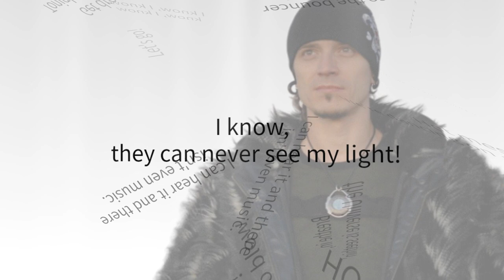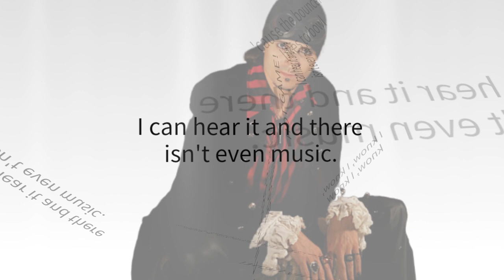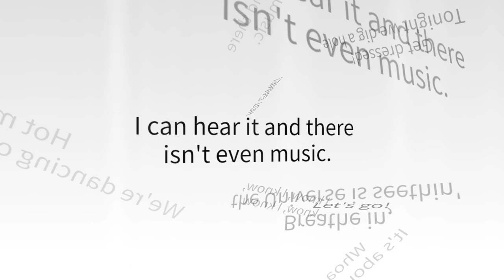!MYSTERY LYRIC VIDEO: Hot Game!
A lyric video for the song Hot Game! by singer/performer !Mystery.

Download the NEW !Mystery's Mix, and get 5 hella good dubstep electronic alternative rock songs by !Mystery, including Hot Game! in MP3.

to download this song, and others, in MP3. Bang on!

Hot Game!
by !Mystery
I can hear it and there isn't even music x 3
I know Hot Game!
I know they're all out to get me
I know they can never see my light
Woah no, its about to blow
And the pots about to boil oil
Let's go!
Breathe in, the Universe is seethin'
Hot mess, we're dancing on a bloody floor
Get dressed, tonight we dig a hole
'Cause the bouncer like to bowl
Oh no let's go!
I can hear it and there isn't even music - Hot Game! x 3

I know, I know, I know, I know Hot Game! x 2
Let's go!
(Repeat lyrics)
Credits: Lyrics and vocals by !Mystery. Music production by Del Francisco.